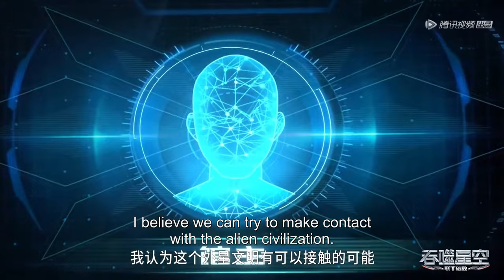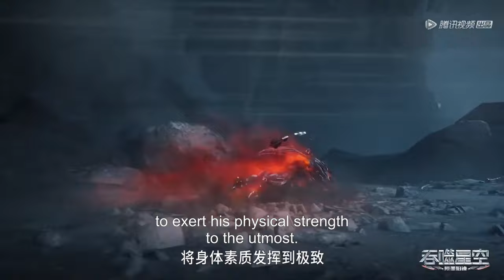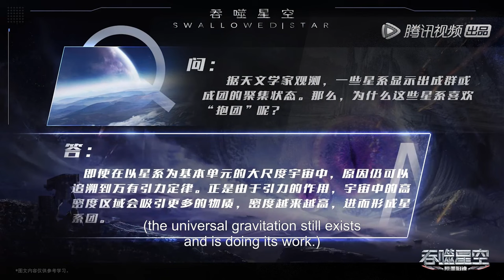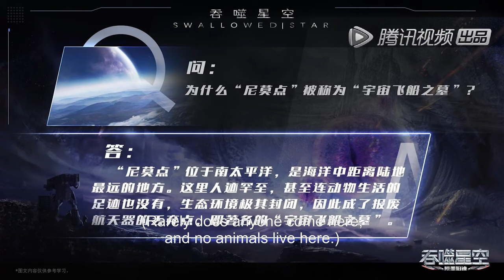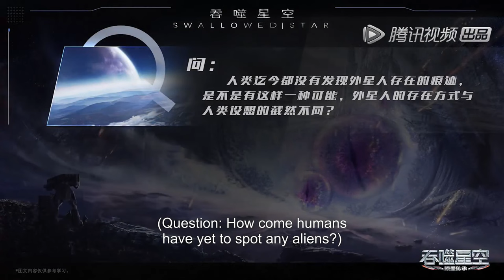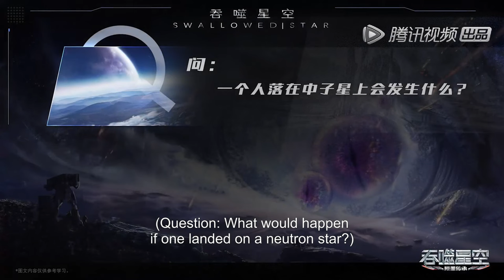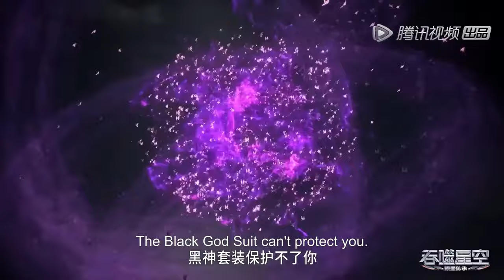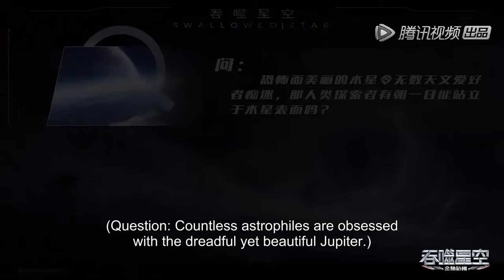🪐【吞噬星空】EP61-EP70, Full Version |MULTISUB |Swallowed Star| Donghua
【吞噬星空 Swallowed Star】EP61-EP70, Full Version

动漫简介：
18岁的罗峰也梦想着成为其中的一员。此时的他即将高考，正面临着人生十字路口的抉择，却不料怪兽的一次袭击影响了他的人生轨迹。在强大怪兽的威胁之下，市内居民面临危险，军方却束手无策。唯有一名武者挺身而出，保卫了基地市的安全。罗峰被武者的强大所感染，暗自立下成为武者以保护所爱之人的决心。这是一切的开始，罗峰武者之路的起点，也拉开了他传奇人生的序幕。